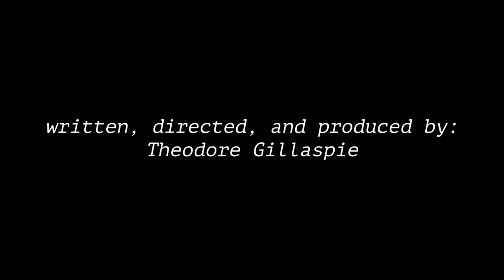smoke hole - sad night dynamite - unofficial music video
This has been three months in the making and I'm very excited to share!
Actors: Owen Fry and Zach Hill
Camera and Lights, HMU, and Assisant Director: Shelby Channel
Written, Produced, Directed, and Edited by Theodore Gillaspie